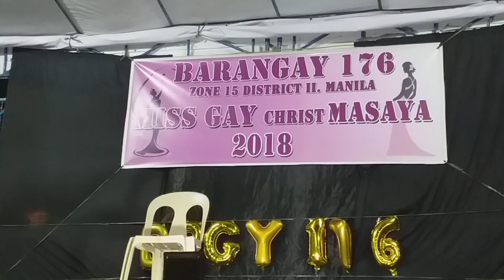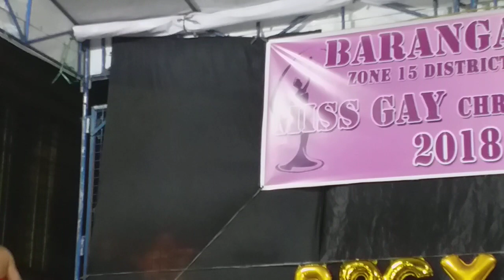Ms gay pangkalawakan 2018 Katrine Berdugo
Talent portion MAKULIT